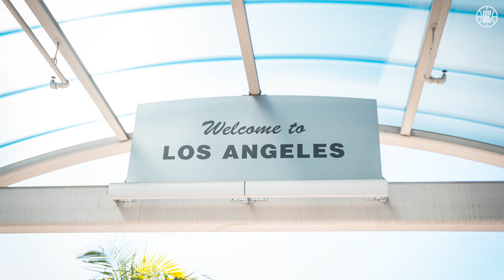Norman Powell 's Highlight Mixtape From The 2021-22 Season. | LA Clippers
It's only the beginning for Norman Powell.

Clipper Nation take a look 🔙  at the best moments of Norm from the 2021-22 season.